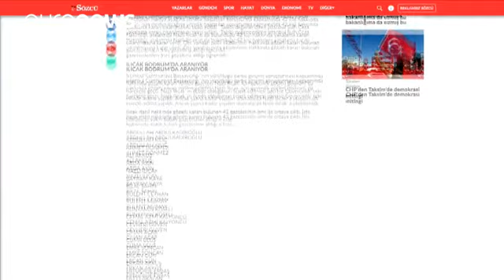Τουρκία: Και στα ΜΜΕ επεκτείνονται οι εκκαθαρίσεις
Εντάλματα σύλληψης για 42 δημοσιογράφους εξέδωσαν οι τουρκικές αρχές, επεκτείνοντας τις εκκαθαρίσεις και στα μέσα ενημέρωσης, μετά την αποτυχημένη απόπειρα πραξικοπήματος της 15ης Ιουλίου.

Η γνωστή σχολιαστής και πρώην βουλευτής Ναζλί Ιλιτσάκ περιλαμβάνεται μεταξύ των 42.

Οι τουρκικές αρχές έχουν θέσει σε διαθεσιμότητα, συλλάβει ή θέσει υπό έρευνα πάνω από 60.000 στρατιώτες, δικαστικούς, εκπαιδευτικούς, δημοσίους υπαλλήλους.

Εν το μεταξύ, δεκάδες χιλιάδες πολίτες συγκεντρώθηκαν στην πλατεία Τ…